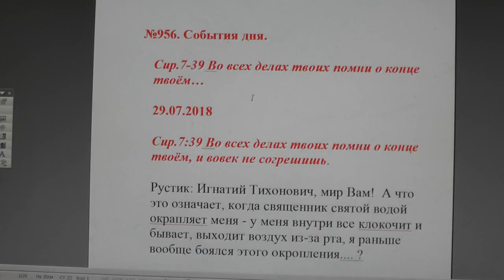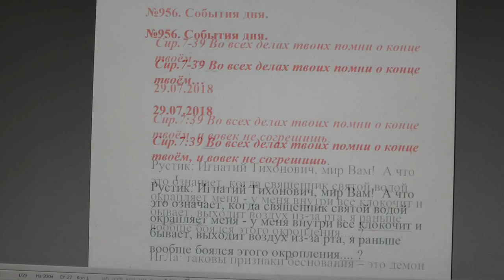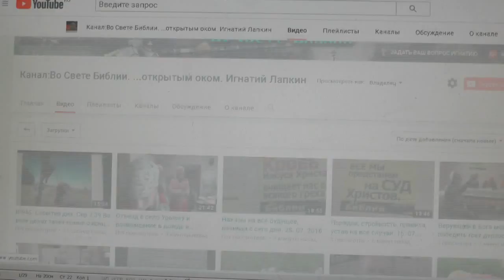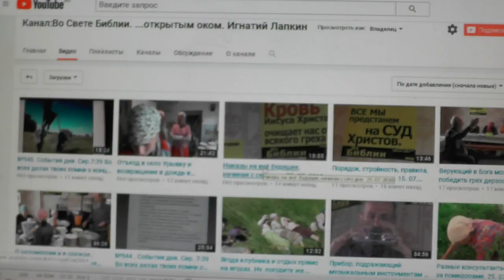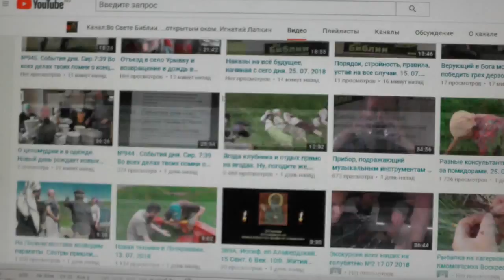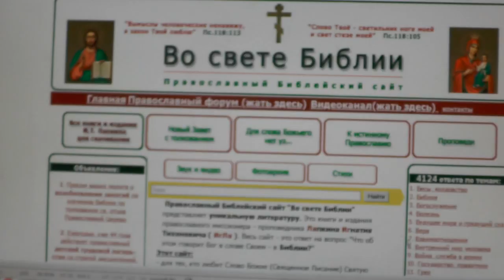№956. События дня. Сир. 7:39 Во всех делах твоих помни о конце твоём… 29. 07. 2018